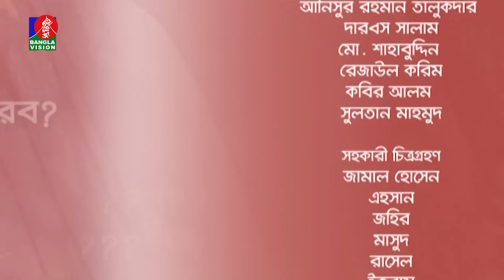Ami Ekhon Ki Korbo? | Epi 630 | Dr. Mehtab Khanam | Kownine Shourov | Banglavision Program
বিষয়: মানসিক স্বাস্থ্যের অবনতি হলে শরীরেও যে ক্ষতি হয় তা কি আমরা জানি ?

ব্যক্তিগত সমস্যার সরাসরি পরামর্শের অনুষ্ঠান ‘আমি এখন কী করব?’; সঞ্চালনা ও বিশ্লেষণ: মনোরোগ বিশেষজ্ঞ ড. মেহতাব খানম। অনুষ্ঠানটি দেখতে চোখ রাখুন প্রতি শুক্রবার রাত ১১ঃ২৫ মিনিটে বাংলাভিশন টিভিতে।

BanglaVision HQ:
Dhaka-1205, Bangladesh.